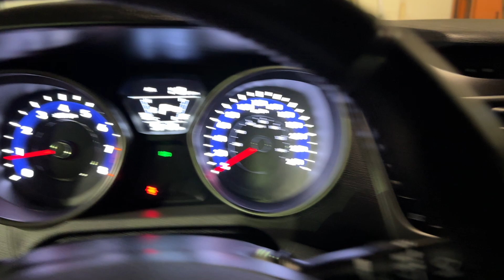2014 Hyundai Elantra SE - V6285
-Financing Available**

The Hyundai Elantra SE 4dr Sdn is a solid and dependable sedan that offers a comfortable and smooth ride. With its spacious interior and comfortable seating, the Elantra is well-suited for both short commutes and long journeys.

The exterior design is simple yet stylish, giving the Elantra a refined look. Inside, the cabin is well-appointed and well-designed, with plenty of legroom and headroom for all passengers. The controls are user-friendly and well-placed, making it easy to navigate the various features.

The driving experience is pleasant, with the Elantra delivering a smooth and quiet ride. The engine provides adequate power for daily driving and highway cruising, and the fuel economy is impressive for its class.

Overall, the 2003 Hyundai Elantra GLS 4dr Sdn is a reliable and comfortable sedan that offers good value for money. Its a great choice for individuals and families looking for a practical and dependable vehicle.

Financing Available.

Only at Vos Motors- Where Every Customer is Family

Large Selection Used Motorcycles, Scooters, ATVs, Boats, Cars, Trucks and SUVs for sale.

Come to our showroom today to see our inventory.

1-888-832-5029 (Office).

Lots more used cars for sale.

Follow us to get updates:

Instagram: ridewithvos, Twitter: @vosmotors, Facebook: vosmotors, Youtube VOS Motors

*Prices Not Including HST and Licensing.

**OAC

Lots more Elantra in stock.